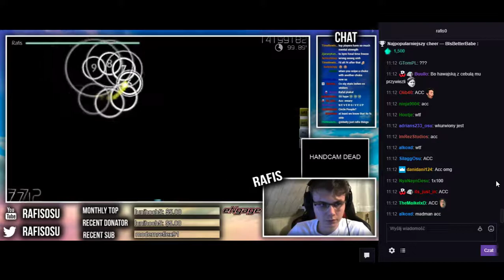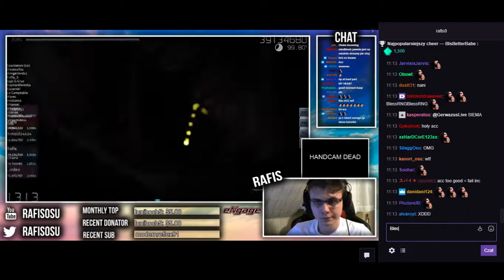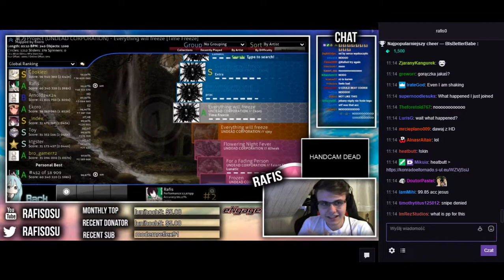Rafis going good mode Everything will freeze [Time Freeze] (1884combo-99:86%) FAIL LIVEPLAY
huh